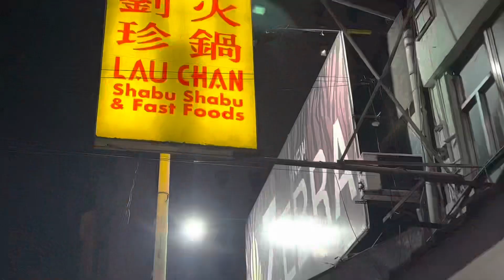Dinner at Lau Chan Restaurant in Malate!